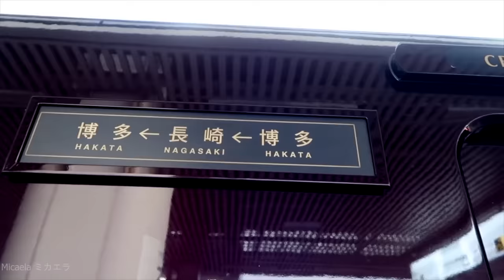Inside The Worlds Only 7 Star Luxury Train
You guys might have heard about 7-star hotels, 7-star villas but have you ever wondered that a 7-star train would ever exist? Yes, it does in today's video we might some of the stunning features and why is it knows as one of the most marvelous and luxurious trains built till now in the entire history.
Japan has brought up various facilities for the citizens of their country. However, in other parts of Japan trains are only used for the purpose of means of transportation. Except for Kyushu, one of the most developed places for sightseeing trains in Japan. Gang Ruizhi, a man in Japan designed various trains and developed various platforms for sightseeing trains. It was a miracle for himself when he introduced the "Kyushu Seven Stars" and took rail travel to another level! There were more staggering features that the rail offered to the citizens that you might see further in the video.

SO, in today's video, we will be taking a look at The Worlds Only 7 Star Luxury Train: Kyushu Seven Stars.